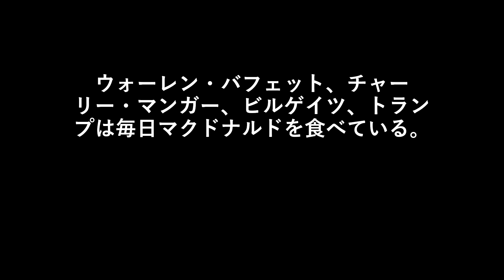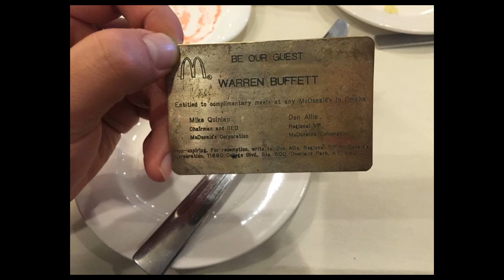ウォーレン・バフェット、チャーリー・マンガー、ビルゲイツ、トランプは毎日マクドナルドを食べている。